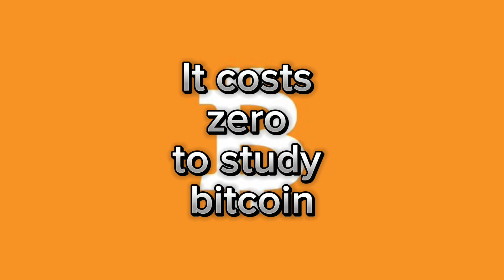It takes zero to study bitcoin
Study Bitcoin